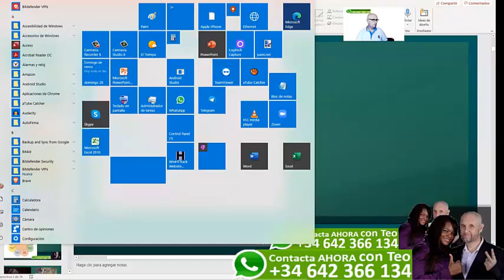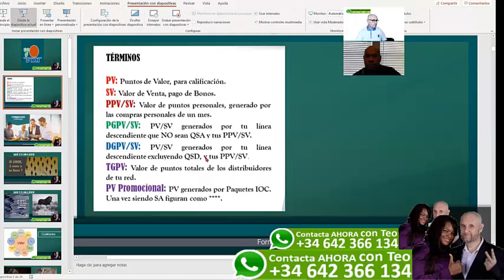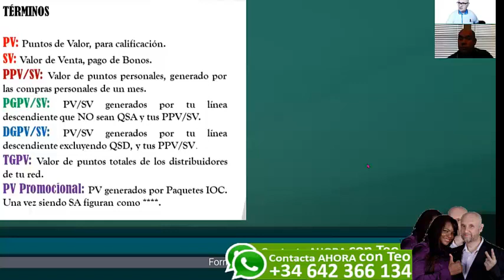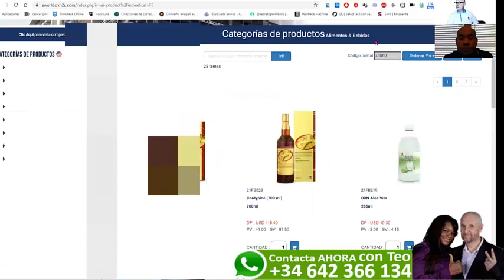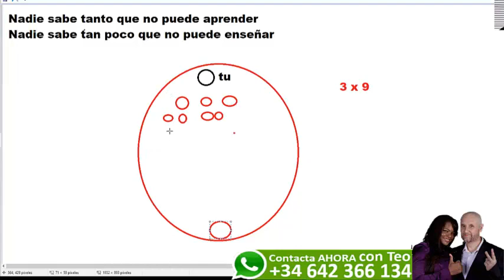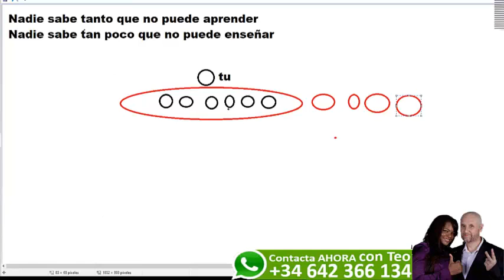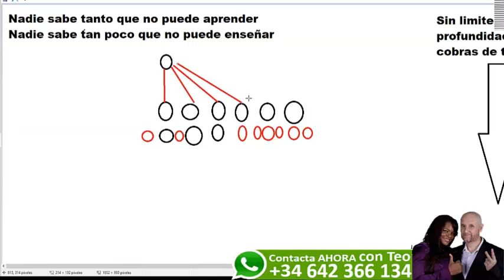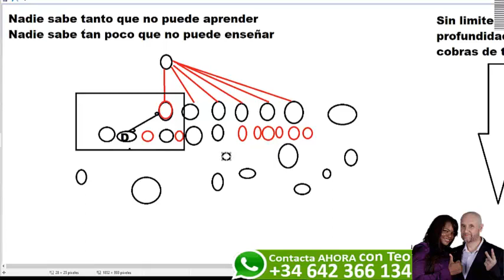Formacion Usa plan estrategias ♛✆ ☎️♛